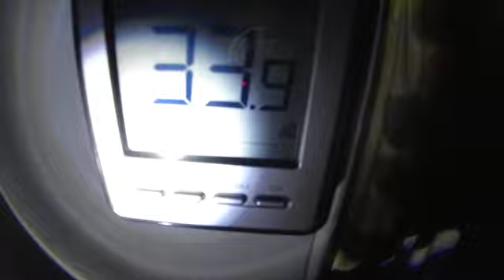Snow, Pizza Pickup, power's out, Corona Isolating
So in the interest of self preservation we've more or less adopted a "stay home" stance, but our local pizza place offers delivery when they have the staff for it, or curbside pickup otherwise.   The night of the storm, we elected to pizza out.